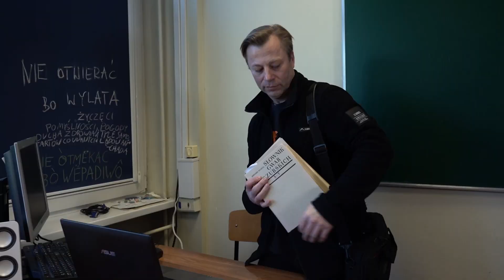Instytut Filologii Polskiej | Filologiczny UG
Instytut Filologii Polskiej

Oto lista naszych kierunków:
*Filologia Polska
*Etnofilologia Kaszubska
*Wiedza o teatrze
*Sztuka kreatywnego pisania
*Zarządzanie i komunikacja w sztukach scenicznych

Szczególne podziękowania za wypożyczenie sprzętu dla Studenckiej Telewizji Neptun TV i Centrum Filmowego UG im. Andrzeja Wajdy.

Film nie powstałby gdyby nie dzielna praca następujących osób:)

Realizatorzy:
Oliwia Domańska
Martyna Bednarczyk
Izabela Ziomek
Kaja Kozera
Montaż:
Izabela Ziomek

Aktorzy:
Grzegorz Schramke
Kacper Kamiński
Hubert Szyrk
Jakub Lubocki
Wiktoria Stolc
Monika Kapiszka
Monika Jakubek
Paweł Wiczyński
Aleksandra Kreft
Franciszek Kornacki
Szymon Pierz

Scenariusz: Monika Kapiszka

Podziękowania dla Pawła Nowaka, który umożliwił wykorzystanie jego utworu „Iwonka’s dance in a dreams” oraz Monice Tomaczkowskiej,
wnuczce Aleksandra Tomaczkowskiego, współtwórcy utworu „Kòza” zespołu Damrockers.

W materiale wykorzystano utwór „Iwonka’s dance in a dreams” Pawła Nowaka.

Film został zrealizowany przez studentów Produkcji form audiowizualnych.